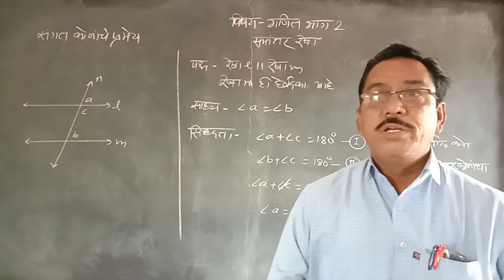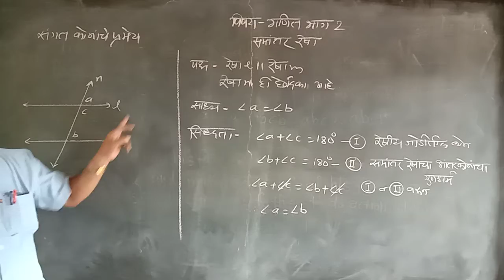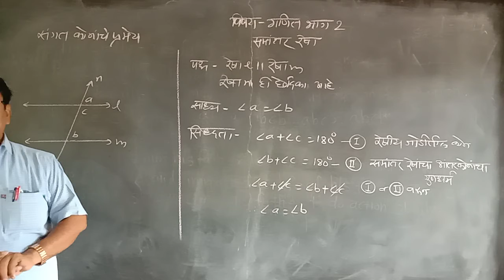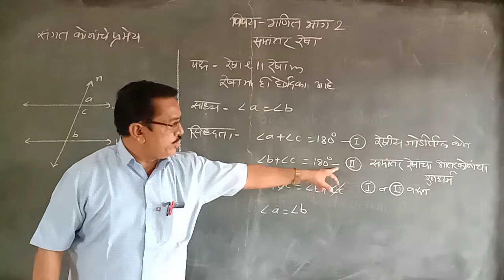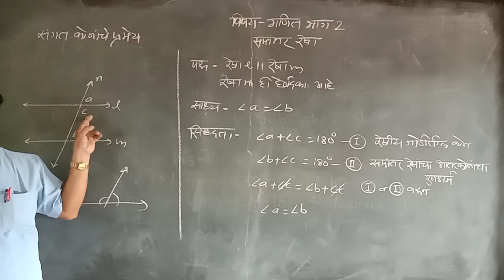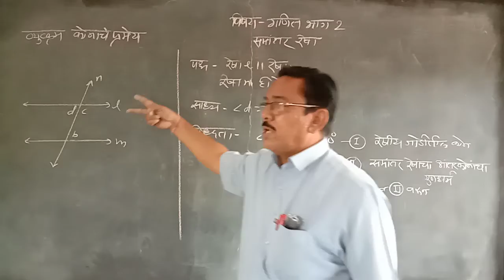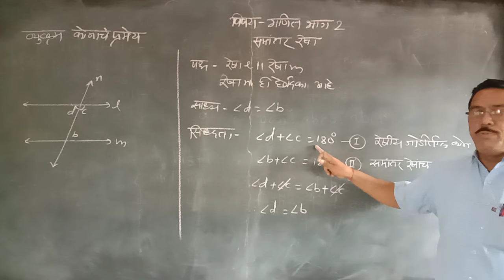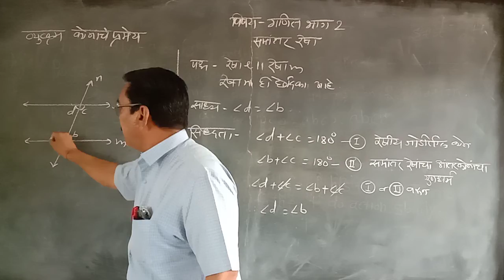इयत्ता नववी. गणित भाग 2. समांतर रेषा. संगत कोन व व्युत्क्रम कोनाचे प्रमेय. राणे सर